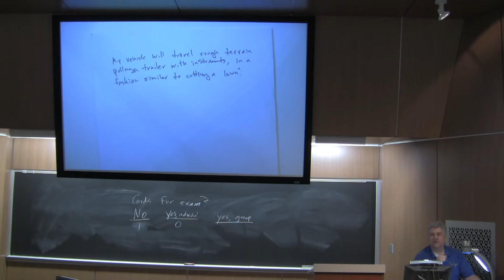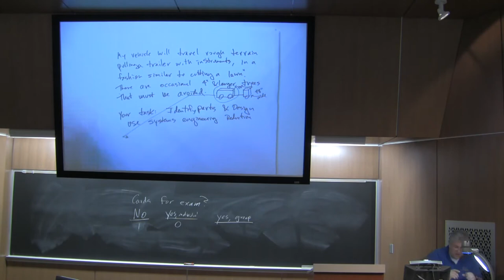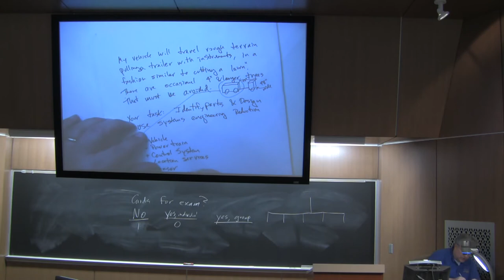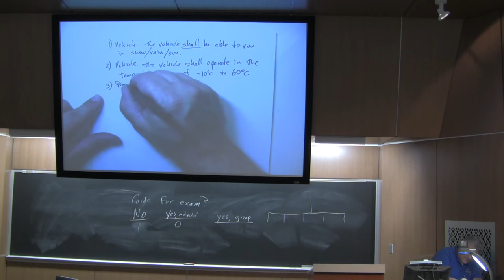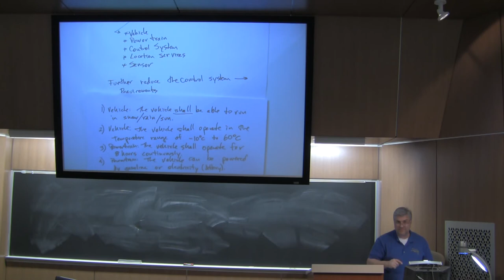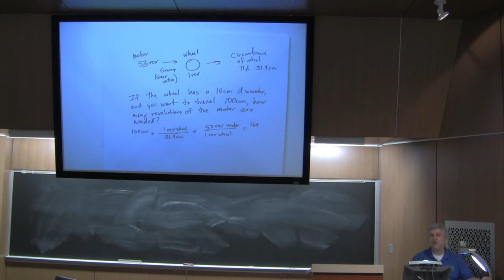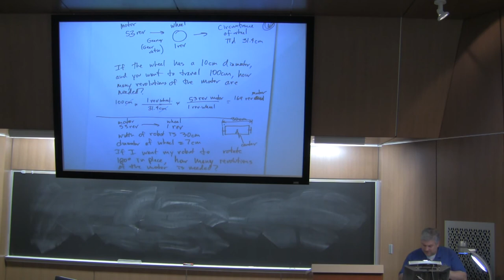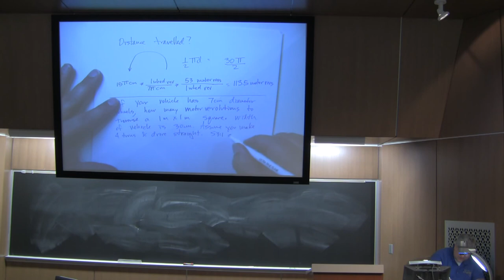Introduction to Robotics Course 2013 - Lecture 9 - Systems Engineering & Wheeled Motion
This video is Lecture 9 of the UNC Charlotte Introduction to Robotics course ECGR4161/5196 and MEGR4127 taught by James Conrad, Professor of Electrical and Computer Engineering.  The original recording date was June19,2013.  More information about the Introduction to Robotics course can be found . The class uses the National Instruments DaNI Robot as the basis of robotics examples.